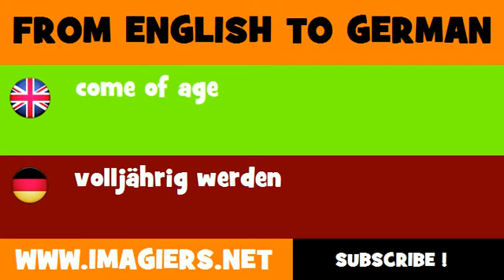FROM ENGLISH TO GERMAN = come of age